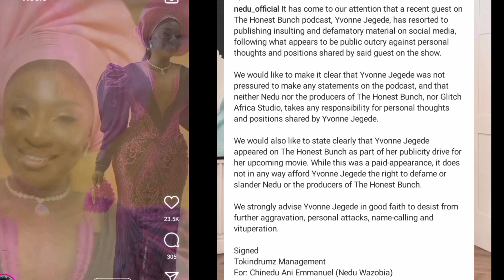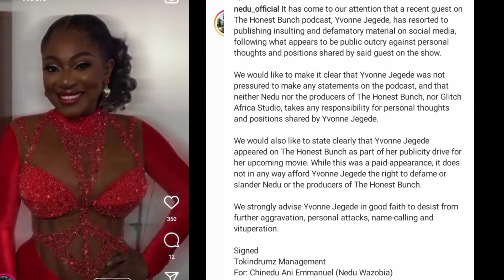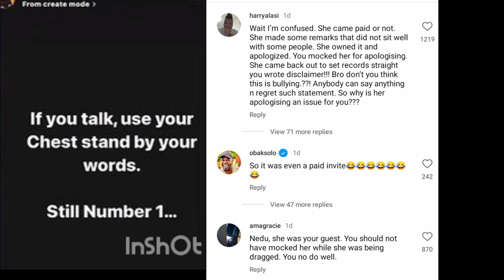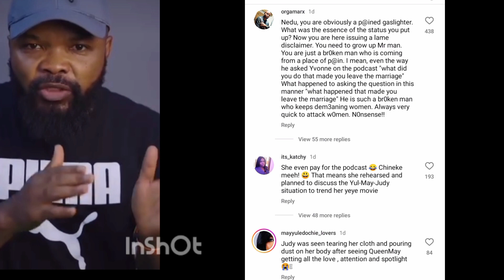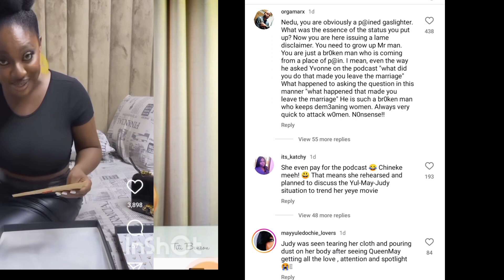Desist from Further Name Calling_ Nedu Slams Yvonne Jegede